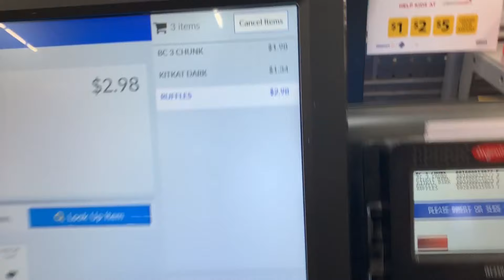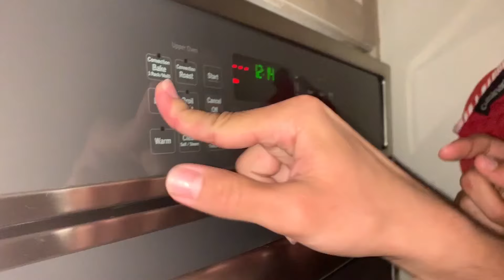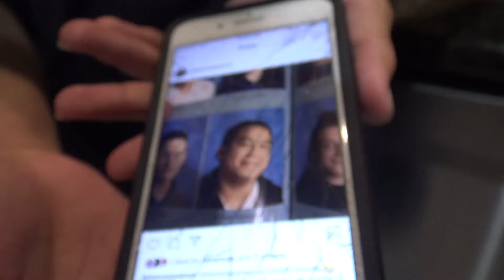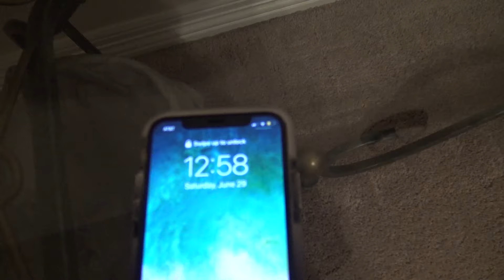Baking with The Brown Boys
Ace town ep.3 coming next week. Also I feel like I have to say this for legal reasons but we had already bought that drink it was simply for the joke don’t come at us.